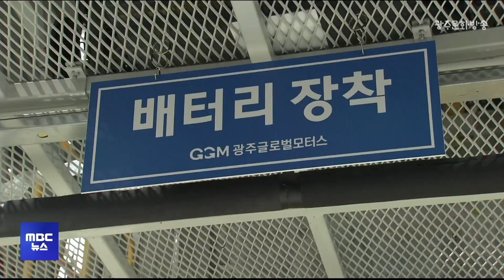GGM 노조 조정 신청에 광주상의 '현명한 판단을'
광주글로벌모터스 노조가
노동쟁의 조정을 신청한 것에 대해
광주상공회의소가 현명한 판단을 촉구했습니다.

GGM노조는
사측이 의도적으로 교섭을 회피하고 있다며
지난달 26일, 전남지방노동위원회에
쟁의조정 신청서를 접수했습니다.

이에대해 광주상의는 성명을 통해
교섭 장소와 시간에 대한 노사간의 이견으로
교섭이 이뤄지지 않았을 뿐
임금이나 복지 등
근로조건에 대한 쟁의가 아니기 때문에
신청을 받아들여서는 안 된다고 주장했습니다.